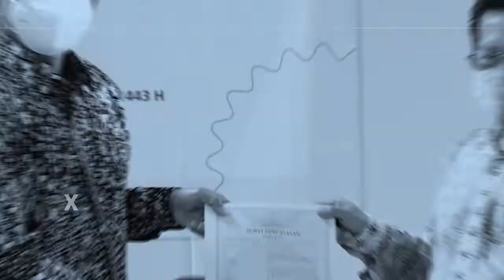WAWW!! UMBANDUNG dan BAZNAS Sepakat Kerjasama ATASI KEMISKINAN!!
Universitas Muhammadiyah Bandung menggelar pertemuan dan penandatanganan nota kesepahaman dengan baznas kota bandung, kegiatan ini sebagai upaya dan langkah awal mengatasi masalah kemiskinan secara kolaboratif.

Ketua Baznas Kota Bandung Akhmad Roziqin mengatakan, kerja sama yang dilakukan lembaganya dengan UMBandung akan dilaksanakan dalam tiga lingkup, yakni pendidikan, penelitian, dan pengabdian masyarakat.

Sementara itu Rektor UMBandung Herry Suhardiyanto mengatakan, salah satu program dalam kerjasama ini yakni bagaimana dapat membantu proses transformasi dari Mustahik menjadi Muzakki.

Penanggung Jawab : Agung T. Wibawa
Produser : Feri Anugrah
Reporter : Firman Katon
Kameramen & Editor : Mas Arsatya & Ihsan Wanfo
Penulis Naskah : Firman Katon

Untuk Informasi Penerimaan Mahasiswa Baru, Hubungi :
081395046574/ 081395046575